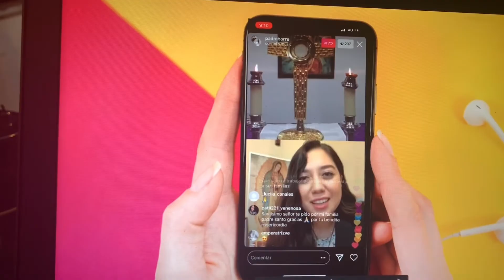Católico en tiempos de COVID-19 - EseSoyJorch -Ilumina Más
¡Esto pasó cuando anunciaron que ya no podía haber misas presenciales! 😱😲 Dale play al video y entérate de la nueva misión de IluminaMás. QuédateEnCasa e IluminaTuHogar. 🏠👨‍👩‍👧‍👦